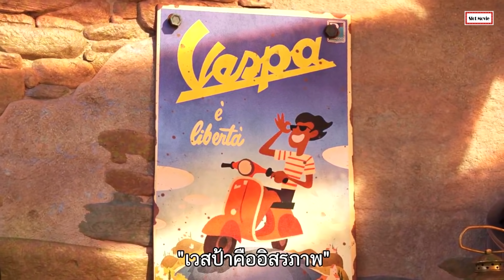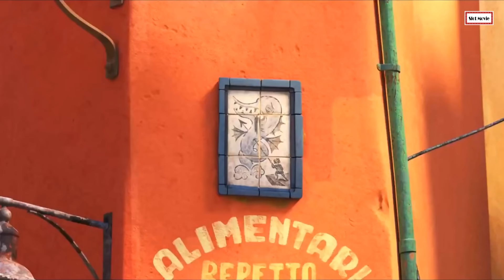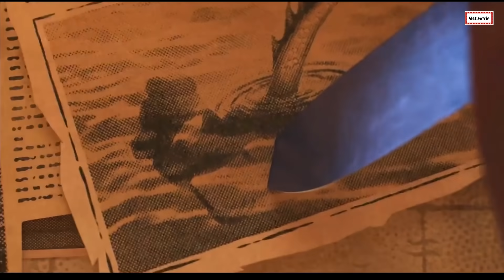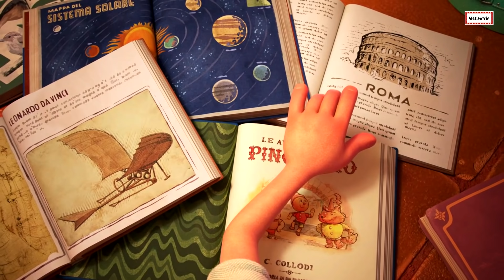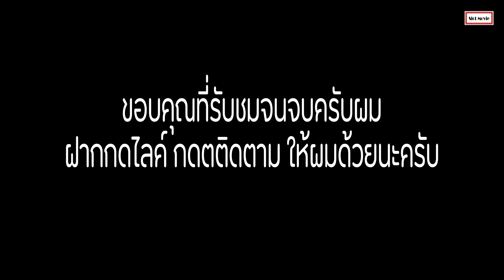(สปอยหนัง) เมื่อสัตว์ประหลาดใต้ทะเล ขึ้นมาใช้ชีวิตบนโลกมนุษย์ | Luca (2021)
เมื่อสัตว์ใต้ท้องทะเลปลอมตัวเป็นคนแอบขึ้นมาอาศัยอยู่บนโลกมนุษย์ แถมยังลงแข่งไตรกีฬาเพื่อหาเงินซื้อรถเวสป้าอีกด้วย เอาล่ะสิงานนี้จะเป็นยังไง วันนี้สล็อตมูฟวี่ขอเสนอเรื่อง ลูก้า ถ้าพร้อมแล้วไปปลอมตัวกันนน